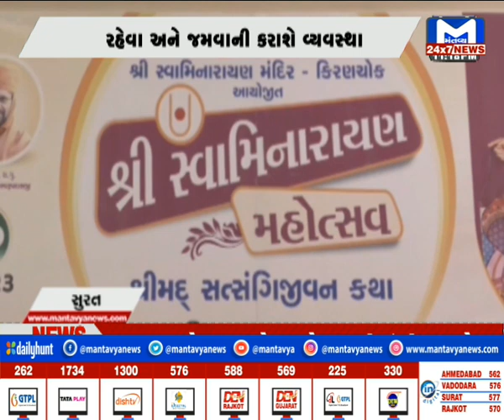સુરત : બહારથી આવતા યુવાનો, વિદ્યાર્થી માટે સરધાર સ્વામિનારાયણ સંસ્થા દ્વારા અનોખી પહેલ| MantavyaNews